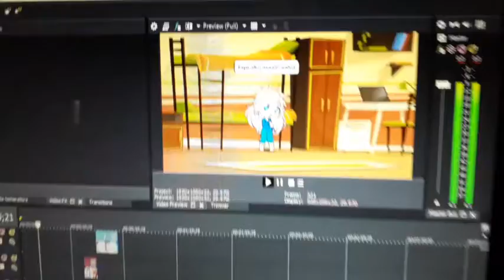Behind the scene mujizat hari Natal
Tepat dua tahun Ibu dari Ela telah dipanggil Tuhan.
Namun Ela anak yang sangat tabah.
Tidak bersedih walau tanpa mama mendampingi. Ela mengerti bahwa mamanya sudah ditempat termegah bersama Tuhan Yesus. Ela melanjutkan karya mamanya di channel ini. Ela mengenang sang mama dengan berkarya lewat membuat cerita yang menginspirasi, bernyanyi memuji Tuhan dan membuat film animasi sederhana dibantu papanya.
Buat Ela mujizat Natal Ela adalah mamanya sudah bersama Tuhan dalam kemuliaan selama-lamanya.
Tidak ada sakit dan airmata lagi.
Mamanya sudah menang dan setia sampai akhir.
Keep strong dear young lion.

Channel ini diwariskan kepada Ela untuk lanjutkan pesan sang Mama agar berkarya terus bagi sang pemberi Talenta.

Jesus love and bless you all.